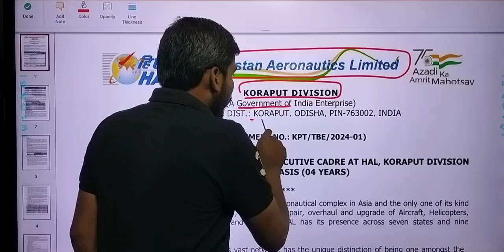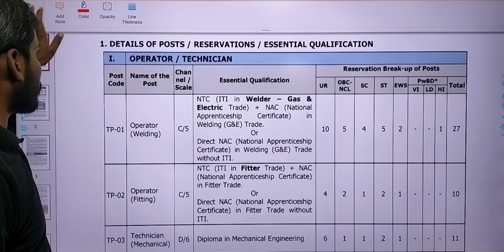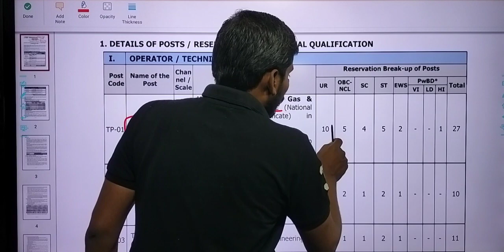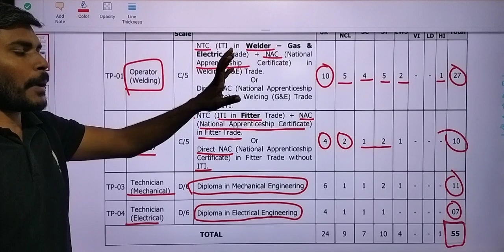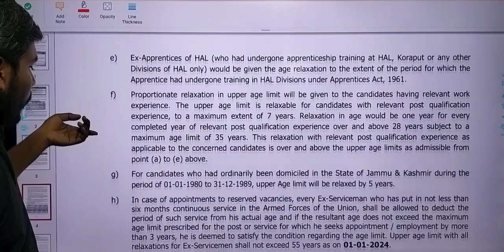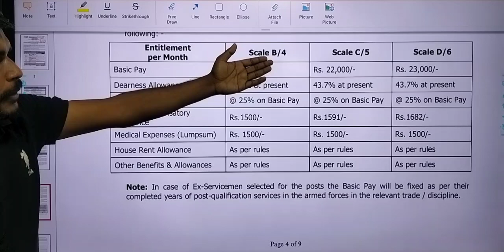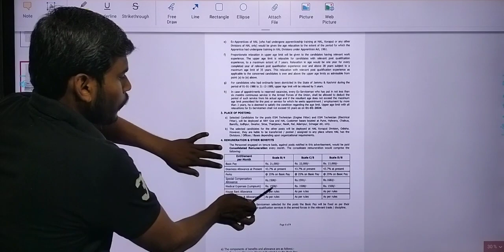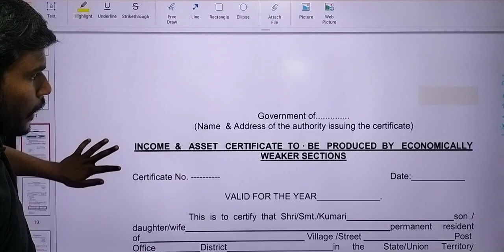iTi पास सरकारी भर्ती 2024 / HAL Requrment 2024